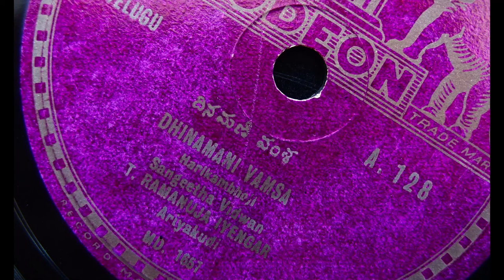Ariyakudi T. Ramanuja Iyengar sings Dhinamani Vamsa [ Harikambhoji ]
Odeon A. 128